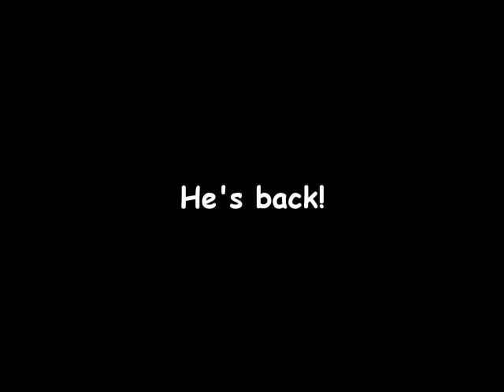Feminist Revolution By ‪Sheikh Imran Hosein‬‏